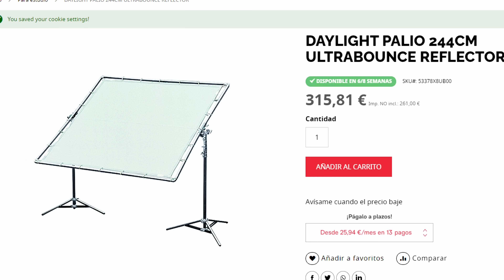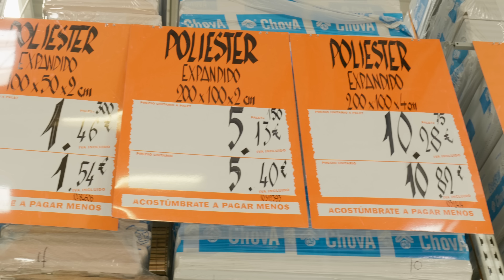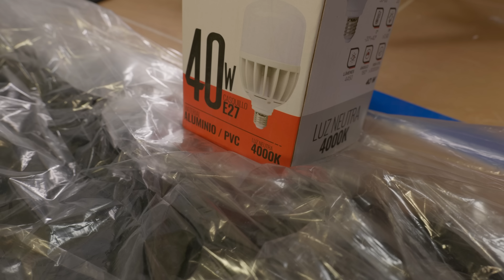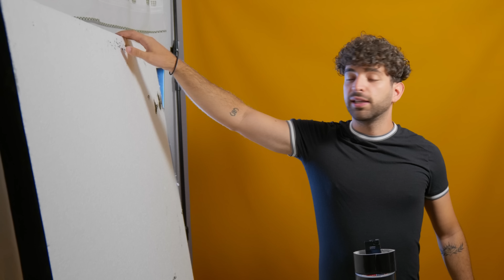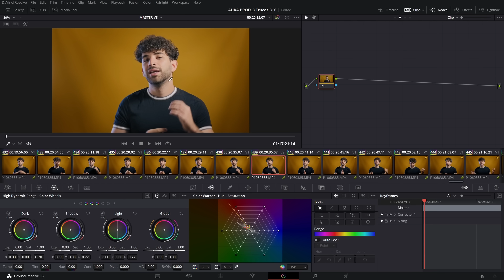💡 3 HACKS de iluminación MUY BARATOS!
💥¿Quieres seguir aprendiendo edición de vídeo, efectos visuales o 3D? Fórmate conmigo aquí: 👉🏻

✅¿Estás empezando y no sabes qué material comprar? ¿Quieres saber qué cámara, ordenador y material uso yo? Aquí tienes la respuesta: 🔥

Indice:
0:00 - Intro
0:53 - Difusor por 2 euros
4:00 - Estico por 10 euros
10:13 - Foco-maceta por 30 euros
15:03 - ✅RESULTADOS!
16:01 - Conclusiones